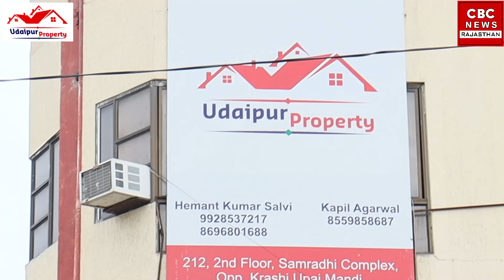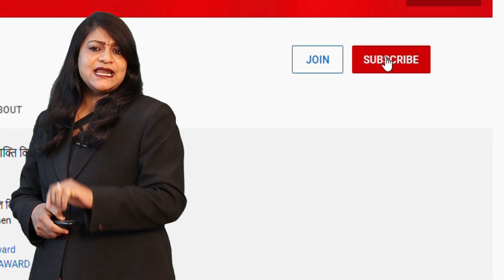Udaipur संभाग Bulletin 28/09/2021 की Banswara, Dungarpur, Chittor, Rajsamand की खबरें यहाँ देखिये